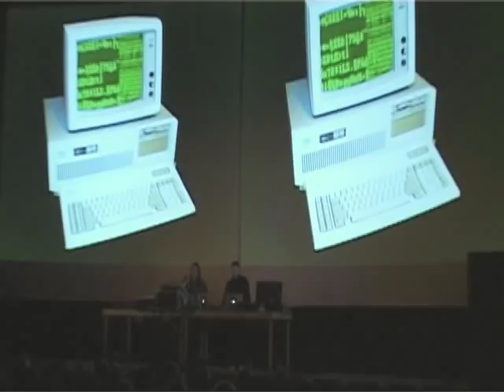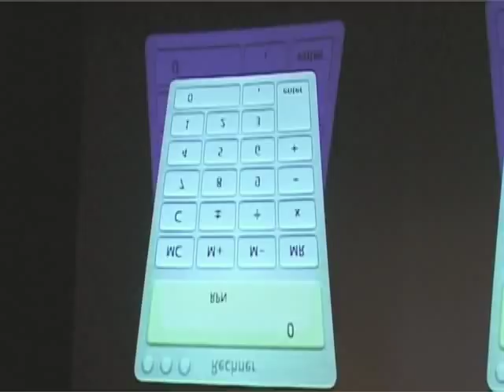Karl Bartos@sound:frame Festival 2009/Vienna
Karl Bartos took part in creating some of modern music's most influential classics like: Radio-Activity, Trans Europe Express, The Man Machine, Computer World, Tour de France, Electric Cafe and The Mix.

Today he considers himself a Bildmusiker (visual musician). Together with Mathias Black (Ton-Regie) he performs his new programme The Rhythmic Screen at sound:frame festival, Vienna. The classic songs of electronic music converge with visuals reminiscent the abstract Absolut Film of the 1920s  the decade of the first experimental movies.